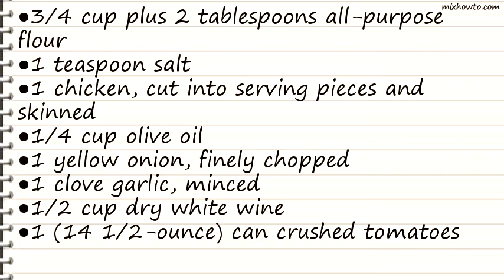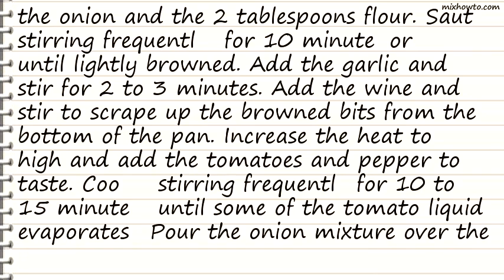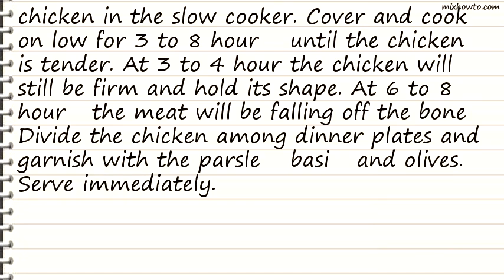Recipe Provençal Chicken Stew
INGREDIENTS:
●3/4 cup plus 2 tablespoons all-purpose flour
●1 teaspoon salt
●1 chicken, cut into serving pieces and skinned
●1/4 cup olive oil
●1 yellow onion, finely chopped
●1 (14 1/2-ounce) can crushed tomatoes
●Freshly ground black pepper
●1/4 cup chopped fresh parsley, for garnish
●1/4 cup fresh basil leaves, cut into chiffonade, for garnish
●1 cup black Nyons or kalamata olives, for garnish